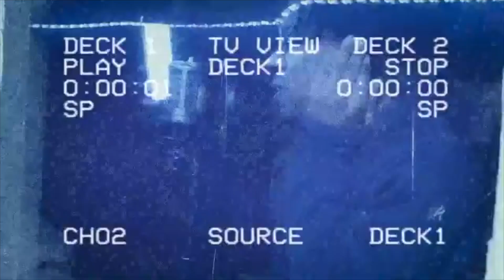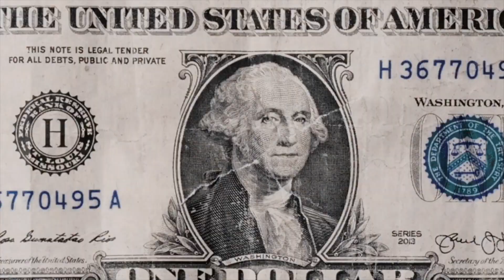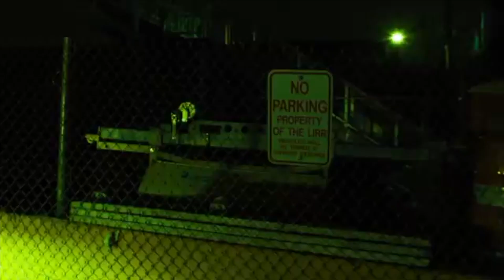TOP 20 NY DRILL SONGS DECEMBER 2019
Best Drill songs from New York in December 2019.

Email your music to be put in mixes and videos.